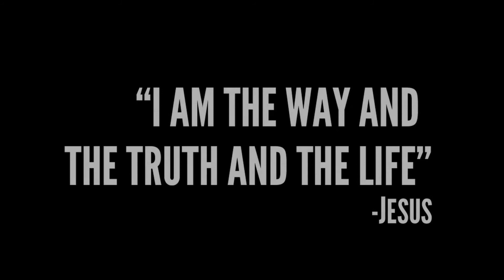Come Alive - Born Again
A short project I did for my church young adult group. We decided to try out the "Coming Alive Challenge" within our small ministry (basically the same challenge Reach Records did for their Unashamed Tour in 2012, but we got 90 seconds instead of 60).

The task was to show what "coming alive in Christ" meant to you in any open form. I haven't animated anything in a long time and I thought this would be a perfect opportunity.